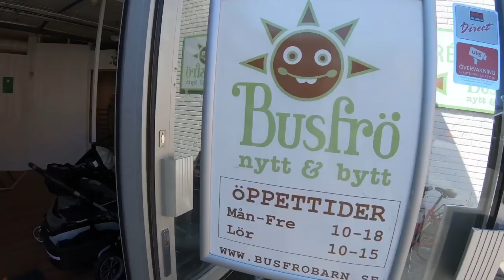Dollarstore Fishing Challenges. STRAFFET - LFM Lets Fish Movies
Straffet!
Linus vann förra tävlingen och fick då äran att bestämma ett straff åt Fredrik! vad han valde ser du i klipp!

I Det här klippet är vi ute och fiskar abborre för att hitta så stor abborre som möjligt, Det är också en liten förberedelse in för en Klubbtävling som vi kommer delta i senare iår och då kommer tävlingen se ut på liknande sätt.

Tumma gärna upp klippet om du gillade det!
kommentera gärna ifall ni har något förslag på vad vi mer kan göra på kanalen eller om ni kommer på något passade straff till nästa tävling!

Skitfiske på er och ha det bäst!